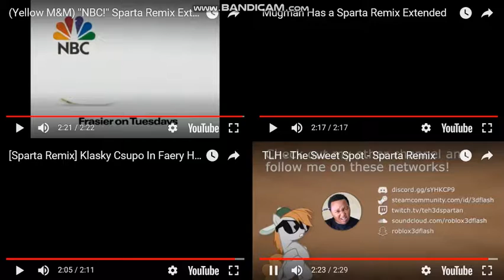Let's Remake FTW 01 --- Sparta Extended Remixes Side-By-Side 320